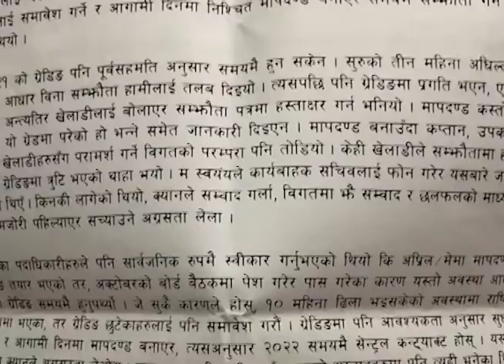निर्णय पुनर्विचार गर्न खेलाडीकाे आग्रह: Press Meet of Gynendra Malla's about CAN and Player Dispute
पूर्व कप्तान ज्ञानेन्द्र मल्ल, उपकप्तान दिपेन्द्र सिंह ऐरी, सोमपाल कामी र कमल सिंह ऐरीले पत्रकार सम्मेलन गर्दै क्यानले गरेको कारबाही पुनर्विचार गर्न आग्रह गरेका हुन । चार खेलाडीले क्यानलाई तत्काल संवाद अघि बढाउन आग्रह गरेका हुन् ।